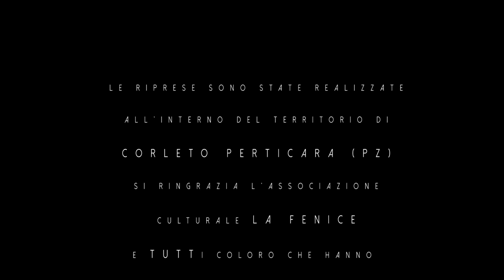PORTAMI VIA CON TE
Il grano, la vita.
In un piccolo villaggio della Basilicata una donna novantenne racconta, con dolce emozione, una delle tradizioni rurali piu antiche.